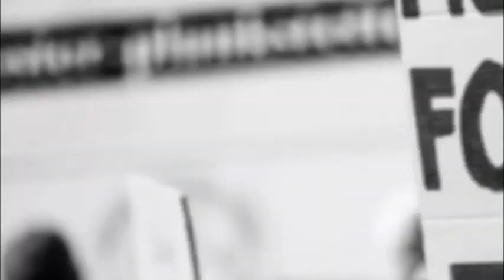THE BEN YAGAMBANIWE?😳 😭 BRUCE MELODY, NA GAEL BARI INYUMA YO KWICA IGITARAMO CYA THE BEN I BURUNDI